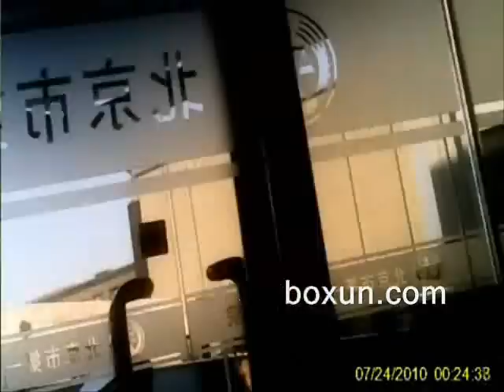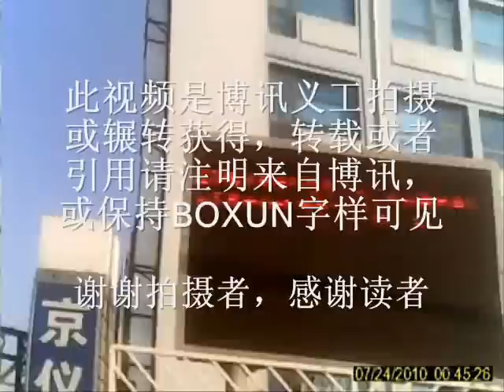曹顺利被法官约谈消息传出，各界人士会聚法院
2011年2月14日14点，北京的曹顺利在位于石景山的第一中级人民法院开谈话会，得到消息的朋友们从四面八方汇聚，可是当朋友赶到第一中级人民法院门口时得知，在第二审判庭，人们又乘76路公交车坐了三站地来到第二审判庭。大家进入大厅询问，一位姓贾的法官出来接待了大家，贾法官告诉大家："今天上午接到曹顺利弟弟的电话，称取消了原委托的律师，要求法官去看守所直接和曹顺利本人谈，因此原定的谈话会取消。"大家七嘴八舌地向法官反映了自己所了解的曹顺利案件和人品等情况，证实曹顺利是受打击报复而被抓，请求法官要依法处理，还曹顺利清白。

出来后朋友拨通了曹顺利弟弟的电话，核实了情况，但曹顺利在上次开庭之前曾被绝食，身体一直很虚弱，大家看不到曹顺利仍很担心，希望无罪的曹顺利早日获得自由。

大家离开时仍有朋友陆续赶来.